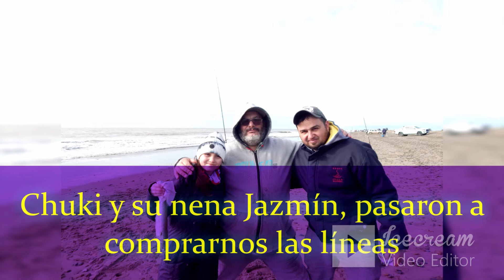VOLVIMOS A PESCAR...HABIA PIQUE !!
Despues de muchos dias guardado y con mucho temor todavia